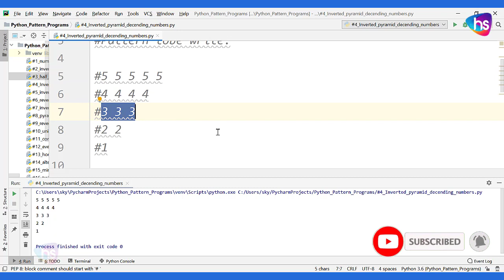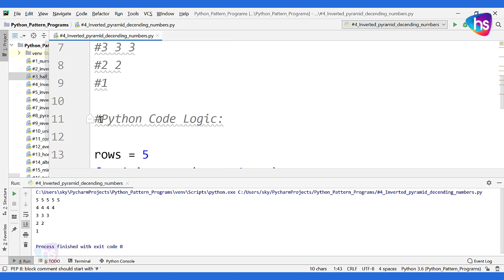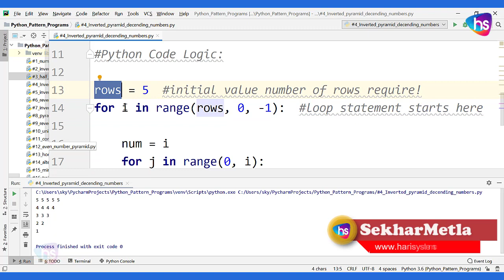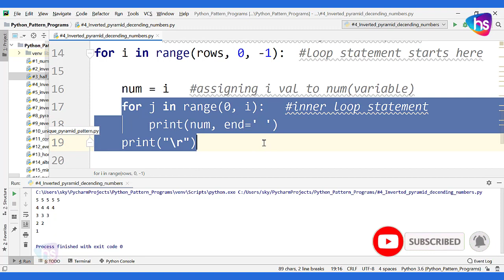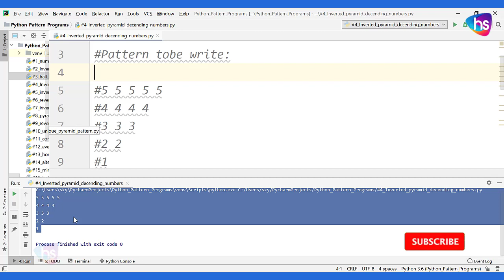Inverted Pyramid Decending Pattern - Decending Pattern in Python - Python Patterns with Examples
YT Discription Post for diwali sale  - Udemy

Best Online Software tutorials

Best Online Courses for beginners and software professionals:

Sekhar Metla is a software engineer with 15 years of professional experience. He is the author of several best-selling Udemy courses with more than 21,000+ students in 192 countries. He has a Master of Science in Computer Applications as Software Engineering. His students describe him as passionate, pragmatic, and motivational in his teaching.

Online Courses Offered

Course Futures are:
30-Day Money Guarantee

*2021 Complete Python Bootcamp From Scratch
Learn Python like a Professional Start from the basics and create your own applications

The Complete Microsoft SQL Server in 2021: Zero to Hero

Learn C# Coding Intermediate: C# Classes, Methods and OOPs

The Complete PHP and MySQL in 2021: Zero to Hero

The Complete MySQL Server in 2021: Zero to Hero

Learn HTML5 Web Forms Developer in 2021: From Scratch

From Harisystems Google Drive Course will be shared with chat support

Assignments
Certificate of completion
Real-world Examples
With Source-Code

*2021 Complete Python Bootcamp From Scratch

CSharp Intermediate: Methods and OOPs Concepts on real-world examples

Harisystems, we share to educate, update knowledge, and learn new things from this channel video session for more